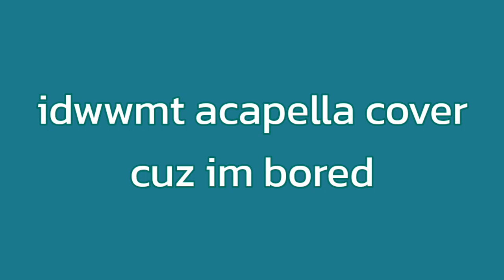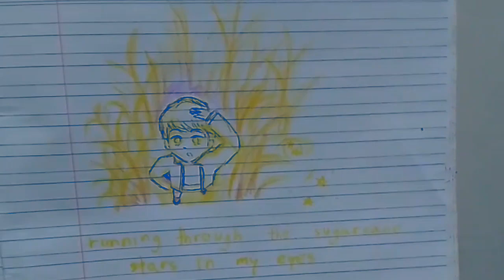〘cover〙 idwwmt acapella cover cuz im bored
i need energy to do homework housework or whatever im sleepy and hungry as hell